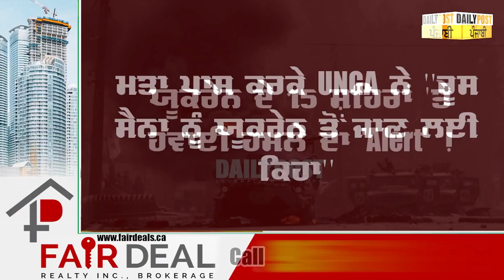Big Breaking : ਰੂਸ-ਅਮਰੀਕਾ ਦੇ ਪ੍ਰਮਾਣੂ ਹਥਿਆਰ High Alert 'ਤੇ ! ਯੂਕਰੇਨ ਦੇ 15 ਸ਼ਹਿਰਾਂ 'ਤੇ ਹਵਾਈ ਹਮਲੇ ਦਾ...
Big Breaking : ਰੂਸ-ਅਮਰੀਕਾ ਦੇ ਪ੍ਰਮਾਣੂ ਹਥਿਆਰ High Alert 'ਤੇ ! ਯੂਕਰੇਨ ਦੇ 15 ਸ਼ਹਿਰਾਂ 'ਤੇ ਹਵਾਈ ਹਮਲੇ ਦਾ Alert ! 10 ਲੱਖ ਲੋਕਾਂ ਨੇ ਛੱਡਿਆ ਯੂਕਰੇਨ !